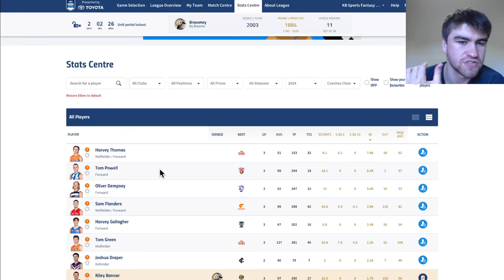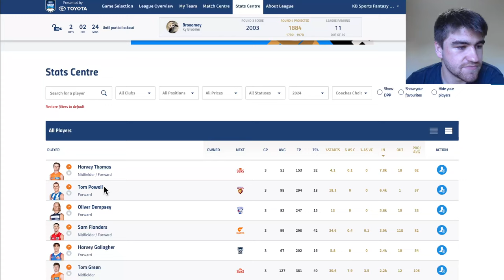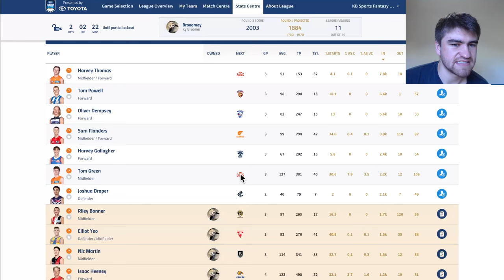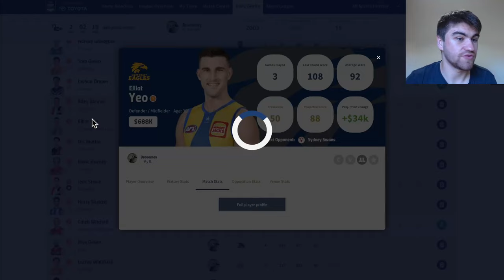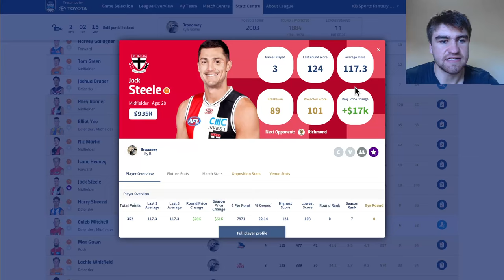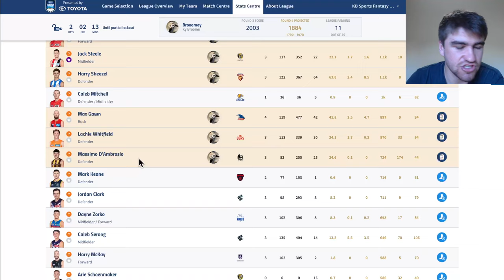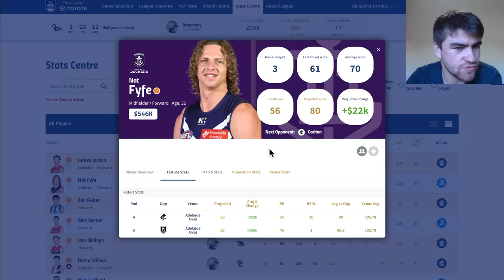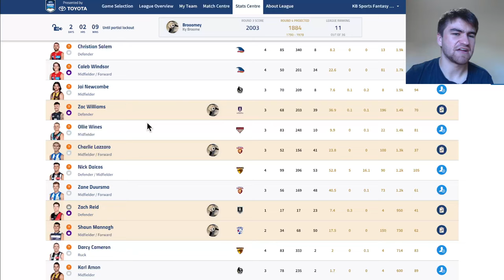Trade Targets Round 4 AFL Fantasy 2024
My Round 4 Trade Targets for the 2024 AFL Fantasy Season in which i look at the best players to trade into given their recent performances and also their next stretch of games